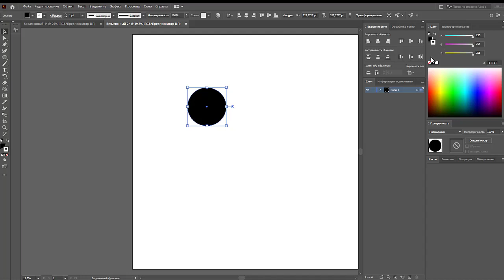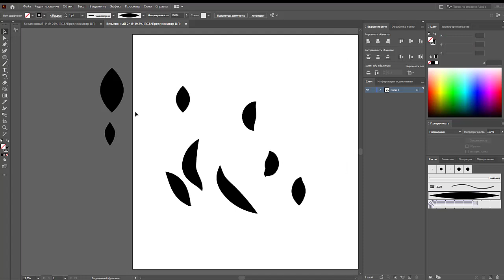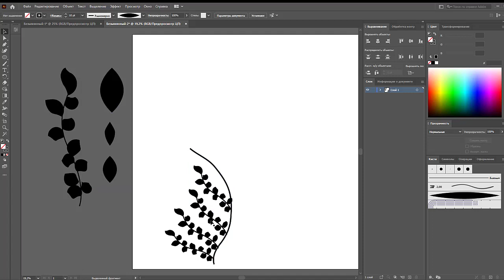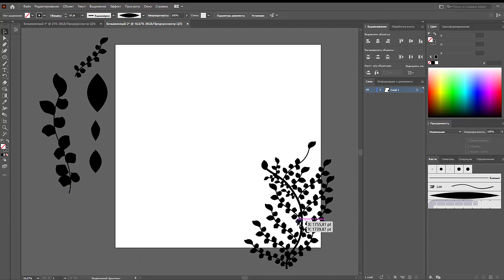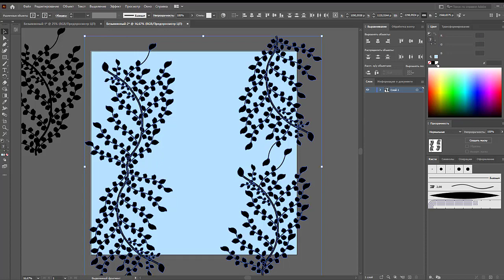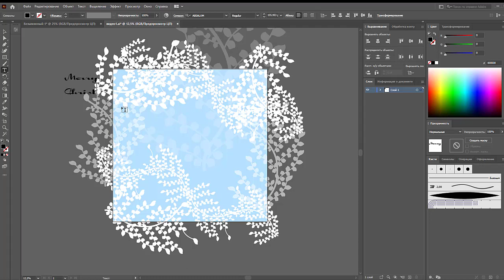VECTOR IN ADOBE ILLUSTRATOR | MERRY CHRISTMAS | JULI ROSE